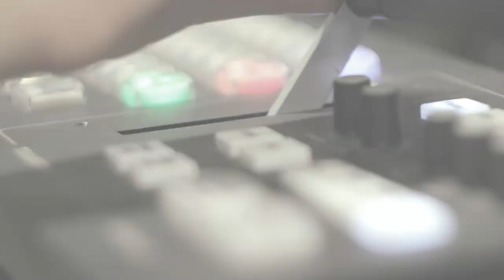Росія стягує війська до кордонів з Україною| 15 квітня, о 19:15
Росія стягує війська до кордонів з Україною. На Донбасі чергове загострення - найбільше з оголошеного у липні 2020-го перемир’я. Чи не стоїть Україна на порозі Третьої світової війни? І чи зможуть перемовини перших осіб держави запобігти конфлікту?
У той же час РНБО готується до нового засідання. На ньому розглянуть стратегію розвитку Оборонно-промислового комплексу та запровадження стандартів НАТО. Чи оголосять нові санкції та кого вони стосуватимуться?
Усе найважливіше - у четвер,15 квітня, о 19:15 у ток-шоу "Говорить Великий Львів". Майданчик, де отримають слово і будуть почуті абсолютно всі. В ефірі телеканалів НТА та ЕСПРЕСО, а також у соцмережах проєкту. Львів мовчати не буде.